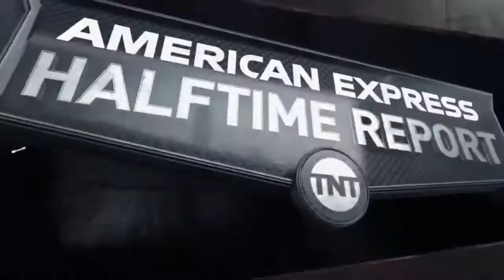Inside The NBA: Houston Rockets playing OPPOSITE of Game 1 Vs Golden State Warriors in Game 2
Shaquille O'Neal and Charles Barkley think Houston Rockets are playing just opposite of Game 1, they are moving the ball, which may lead them to win Game 2 Vs Golden State Warriors Western Conference Final.
Inside The NBA Golden State Warriors Vs Houston Rockets Game 2 Western Conference Final 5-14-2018.